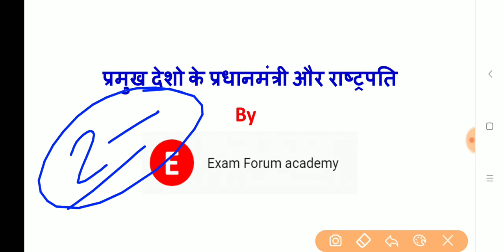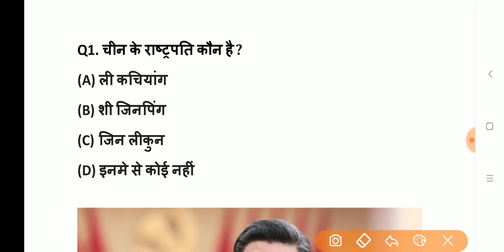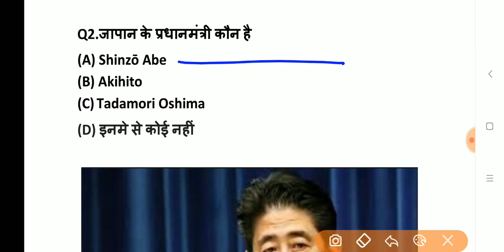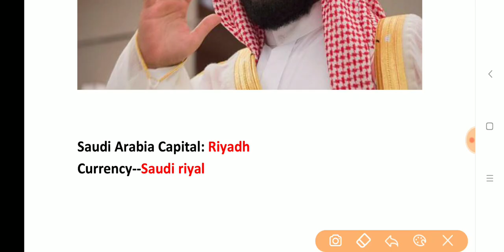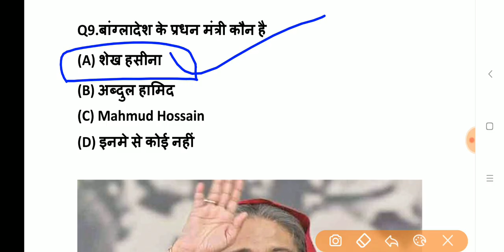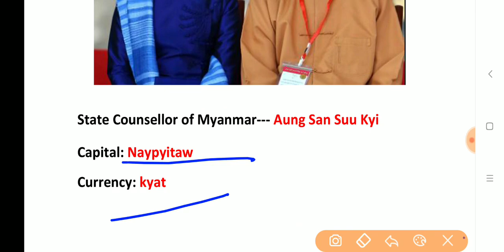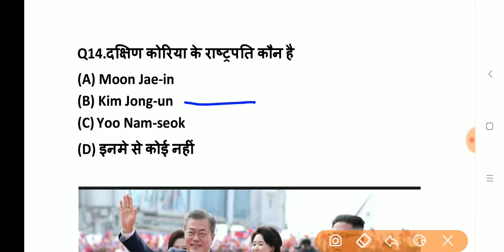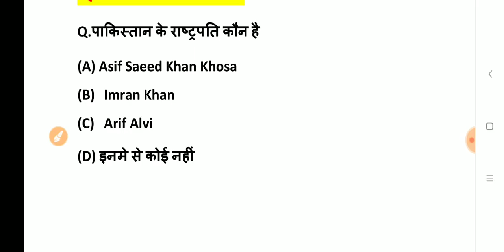विभिन्न देशो के प्रधानमंत्री / राष्ट्रपति, मुद्रा और राजधानी, countries and capitals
विभिन्न देशो के प्रधानमंत्री / राष्ट्रपति

Last 6 Month Current Affairs PDF only in Rs 30 IMP For All Exams 2019

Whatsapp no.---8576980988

Thanks !
For Watching This Video
Exam Forum